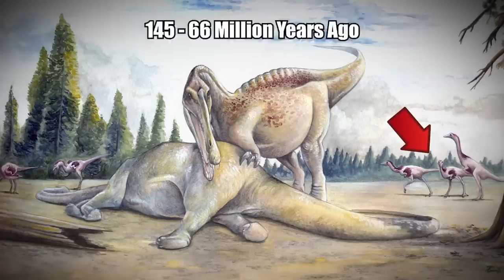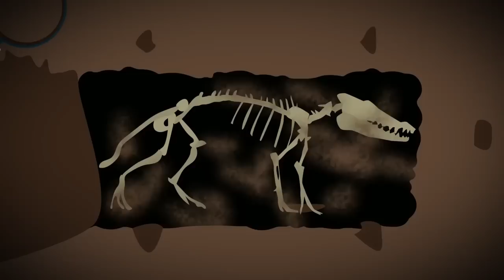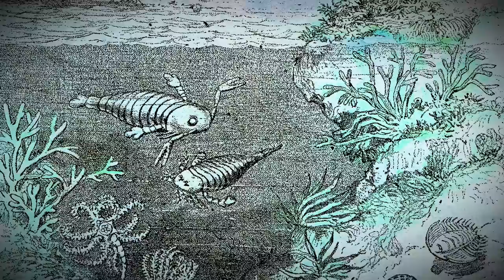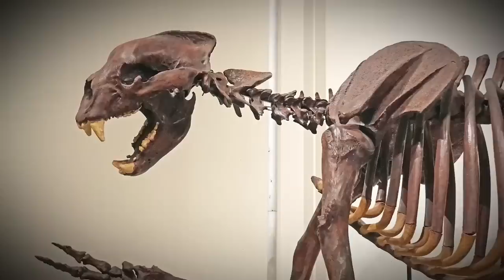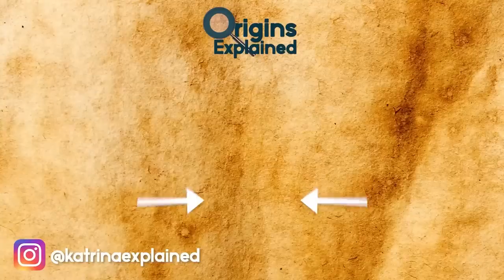The Most Frightening Prehistoric Creatures